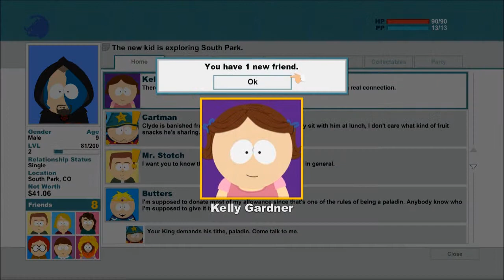South Park "The Stick of Truth" #4 (Behind Enemy Lines)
As i am playing this game anyways i might as well share my experience with you.

And to make it a bit more interesting i got all the DLC's

Here is the fourth part of an Epic series to come.